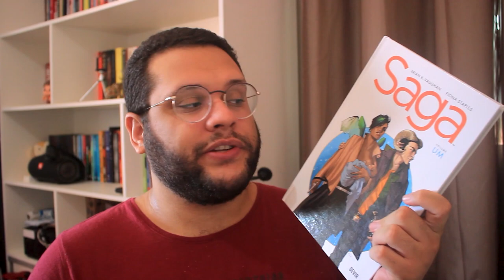DUELO DE LIVROS e alguns RECEBIDOS atrasados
Fui marcado para fazer este duelo por Patricia Lima e aqui estou, trazendo minhas ultimas leituras em cada um dos gêneros citados no vídeo. Fique à vontade para responder também aqui nos comentários quais dos livros você salvaria e quais queimaria ou jogaria fora.

Enterre seus mortos
Nada me faltará
Teto para dois
A filha do rei do pântano
A boa filha
A vendedora de livros
Onde a luz cai
A vida em tons de cinza
A quinta estação
Ladrões de sonhos
Fahreheit 451
Espada de vidro
Todos, nenhum, simplesmente humano
Uma leve simetria
Fique comigo
O incolor Tsukuru Tazaki e Seus anos de Peregrinação

MÚSICA DE ABERTURA:
Battez-vous - Brigitte